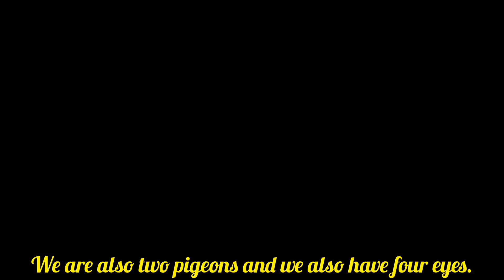A pigeon hunted two cats 🤔